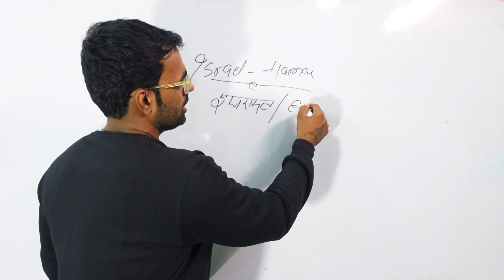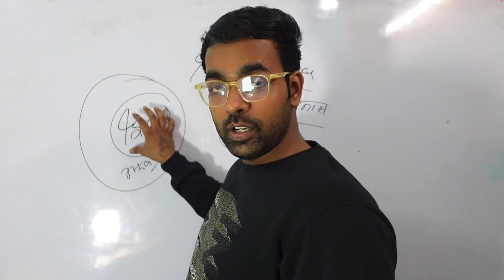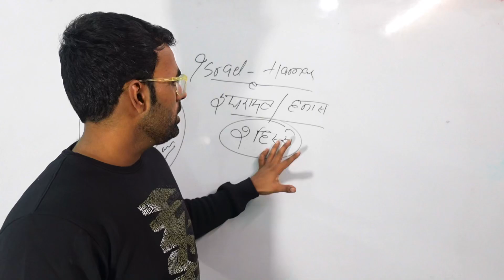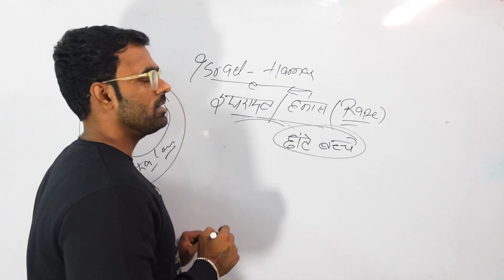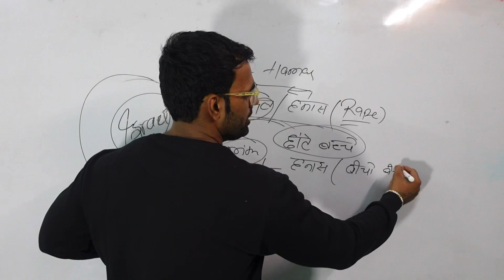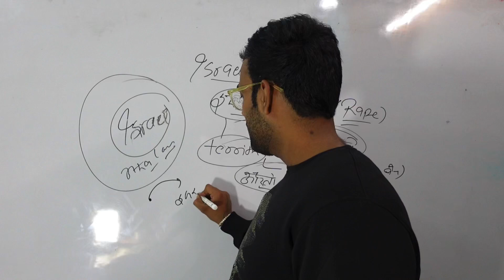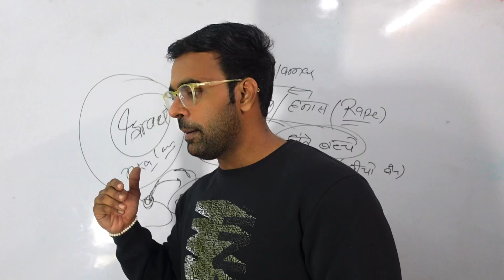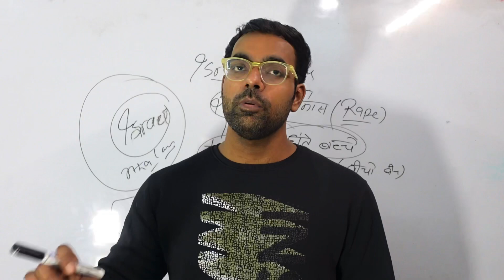इजराइल हमले में क्यों जा रही बच्चो की जान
Ram Ram 🚩